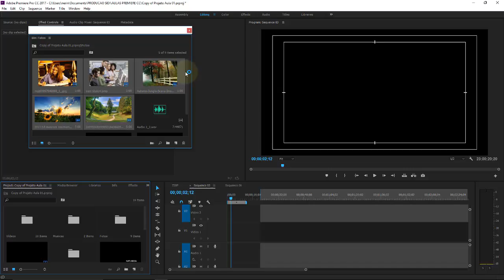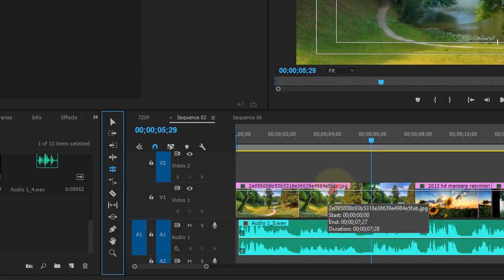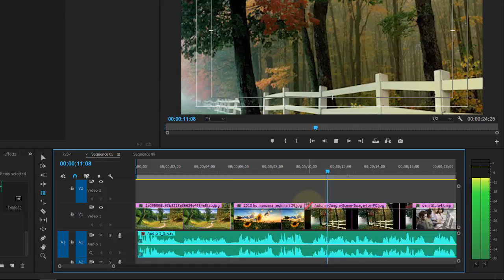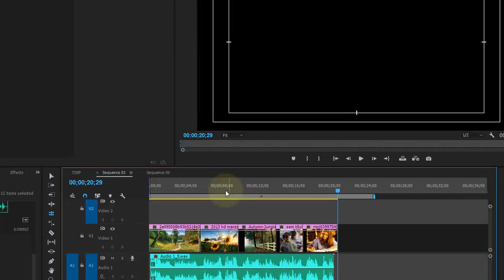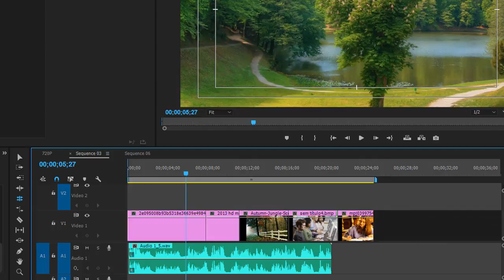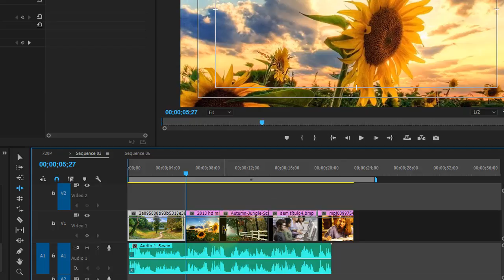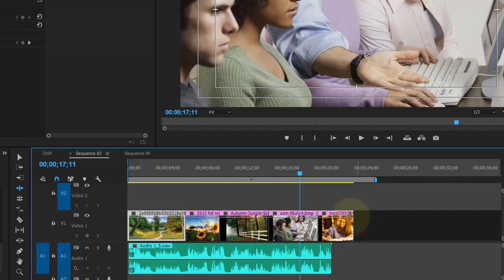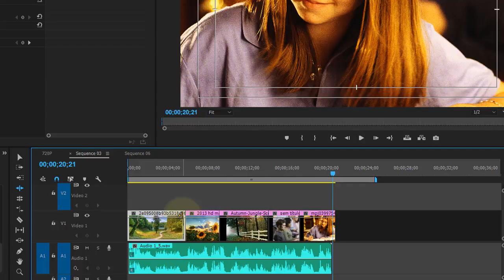Adobe Premiere CC Aula 71 Deslocando midias na timeline com ferramentas Ripple Edit Tool e Rolli